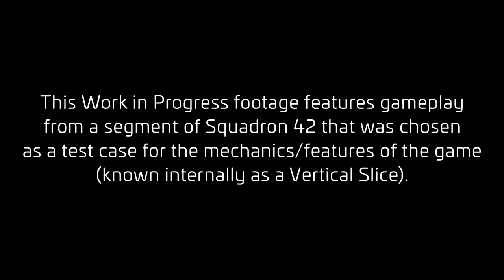Informe mensual Agosto - EL HANGAR - Español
Agosto llega a su fin y por tanto tenemos informe para ver en qué han invertido su tiempo los distintos equipos de Cloud Imperium Games.

¿Quieres apoyarnos?

0:00 - Inicio
0:27 - IA Combate
1:30 - IA Naves
2:43 - IA Social
3:38 - IA General
4:10 - Animación
5:05 - Arte medioambiental
7:54 - Arte Naves
11:11 - Arte Armas
12:53 - Audio
15:46 - Backend
17:14 - Personajes
18:17 - Ingeniería Físicas
19:49 - Ingeniaría Sistemas
20:32 - Ingeniería  Renderizados
22:57 - Características Gameplay
25:21 - Características Vehículos
27:44 - Gráficos
28:44 - Diseño de niveles
29:03 - Iluminación
30:08 - Narrativa
30:50 - Props
32:50 - Interfaz
34:41 - Efectos Especiales